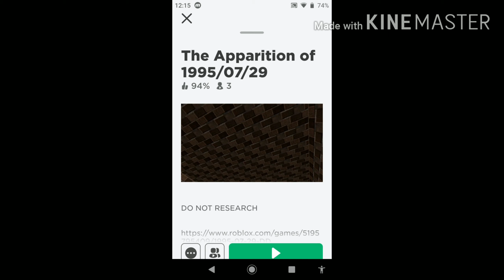There is a Roblox game of the wario apparition